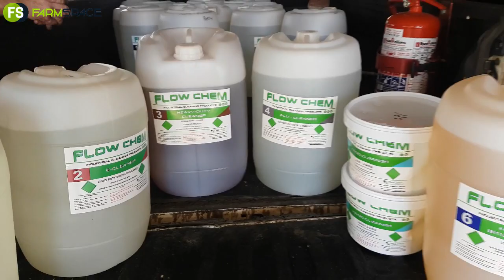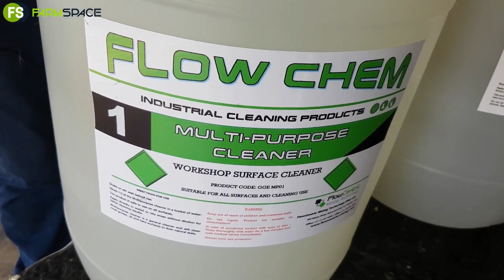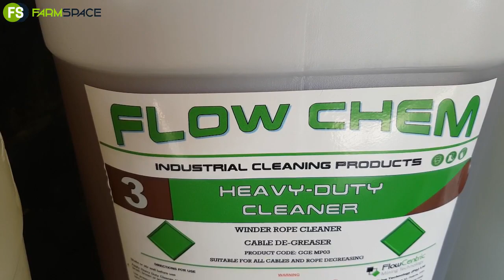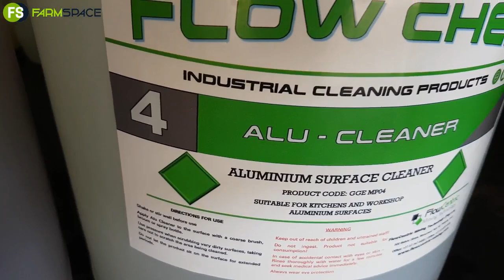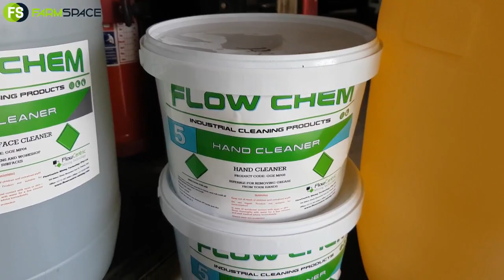FlowCentric - Flow Chem saam met Moaner van Heerden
Moet jy iets skoonmaak? Ek gesels met hom en Martin oor FlowCentric Mining Technology se reeks skoonmaakmiddels.